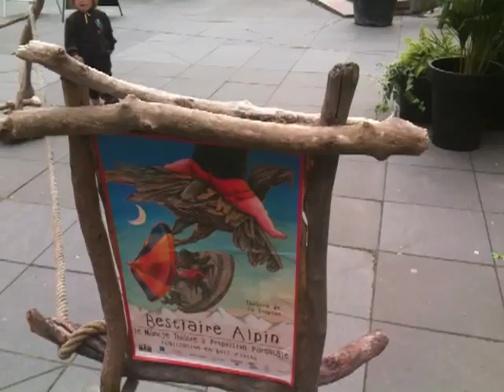Bestiaire Alpin / Théatre de la Toupine in Stockholm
Bestiaire-Alpin
Le « manège-théâtre » à propulsion parentale pour enfants de 6 mois à 6 ans